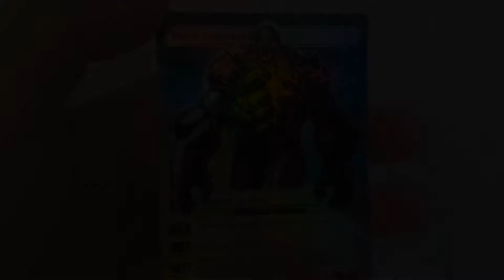Karn Liberated FOIL